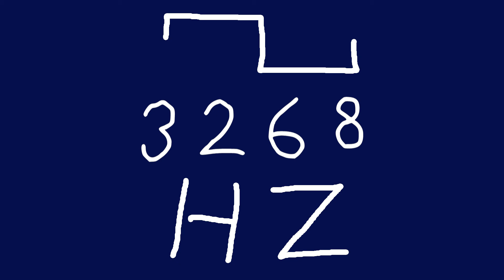3268 hz square